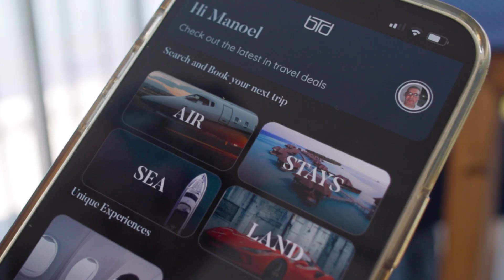bTd Launching event - Miami Beach 14-16 April 2023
At Longines Global Champions Tour at Miami Beach